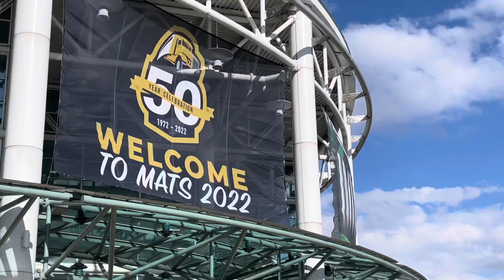Mid America Truck Show 2022!! Arriving early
Today is Wednesday and we arrived in Louisville Kentucky a day early for the Mid-America truck show. This is the 50th anniversary of the MATS show, And it’s going to be a big one￼.

Even though the show does not open until tomorrow there were still a lot of really cool trucks in the parking lot. And I even ran into Tim gentry from Gentry & Sons Trucking on YouTube. And I also got to meet Bruce Wilson from YouTube as well.￼